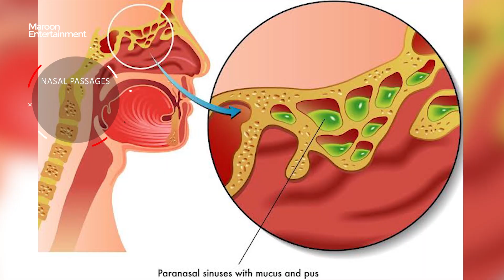CHUKUA HIYO- Mtu anaekoroma zaidi kuliko wote duniani